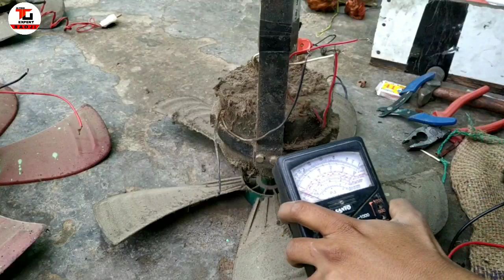24 slot 1440 rpm cooler fan motor winding in hindi part-1